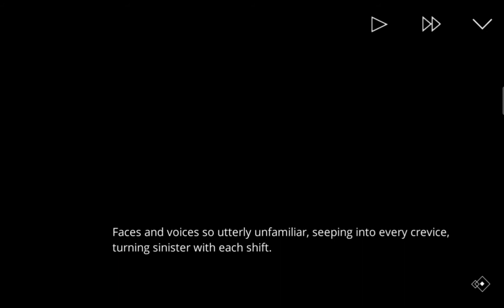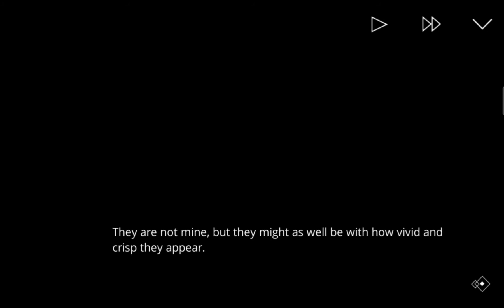The Letter Walkthrough Part 82 No Commentary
The Letter Walkthrough Part 1 No Commentary Gameplay
The Letter Walkthrough Part 82 No Commentary Gameplay

The Letter is an interactive, horror/drama visual novel inspired by classic Asian horror films. Told through an immersive branching narrative, the game puts the players into the shoes of seven characters as they find themselves falling prey to a vicious curse plaguing the Ermengarde Mansion for centuries.

In this game, your choices will shape and drive the story forward: will you mend a relationship on the verge of collapse, or will you let it fall apart? Will you risk saving them, despite the consequences, or leave them to die a gruesome death? The fate of all the characters is in your hands.